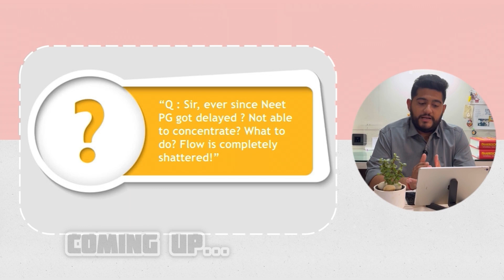Preparing for NEET PG 2024? FAQs about NEET PG! Check this Out!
Hello everyone, I’m making this video after neetpg2024 got postponed, and since then I have received quite a lot of DMs in my insta id! (aspiringendocrinologist)
I thot why not make a video where it will be a Q & A session!
I have handpicked 8-10 common questions which I feel should be answered that wud help all of you! Hope it helps!
Get started, get going, dream branch is very near.